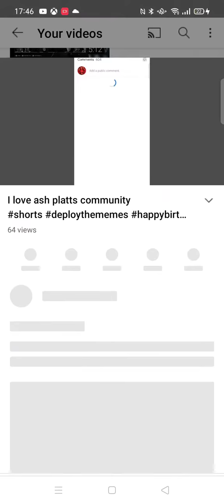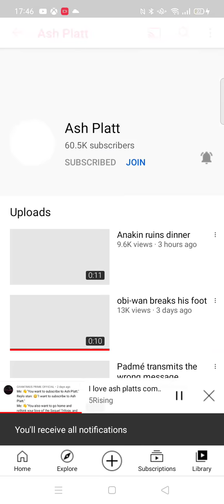oh my god he commented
ash platt commented on my video the Star wars meme lord himself